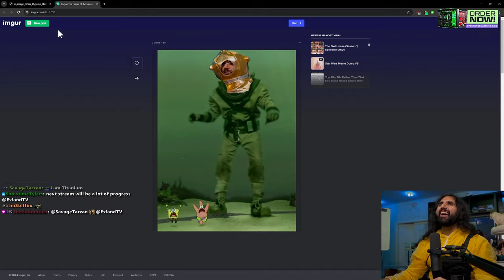AFTER 10 YEARS, I FINALLY PLAYED IT... | Subnautica Gameplay & First Impressions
Esfand finally plays Subnautica that he promised his twitch chat he would. Subnautica is an action-adventure survival game by Unknown Worlds Entertainment. You as a player control Ryley Robinson, who's a survivor of a spaceship crash on an alien oceanic planet, which you are absolutely free to explore.